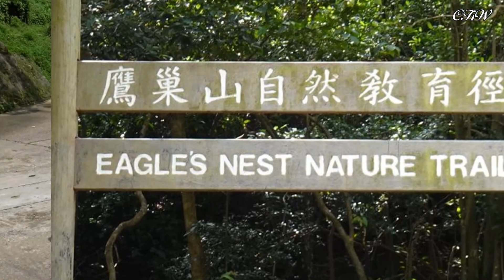鷹巢山自然教育徑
遠足興趣小組活動
8月28日星期三
漫遊鷹巢山自然教育郊遊徑